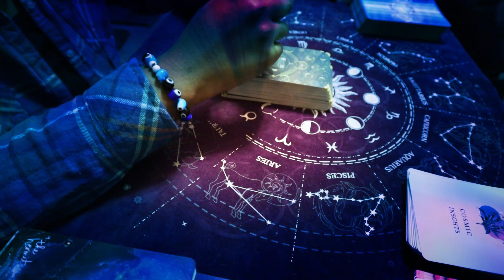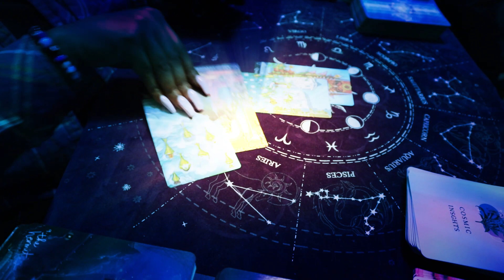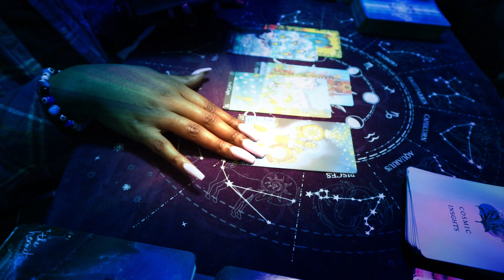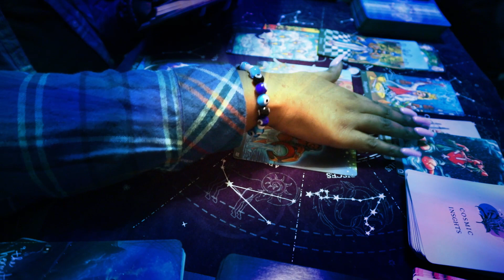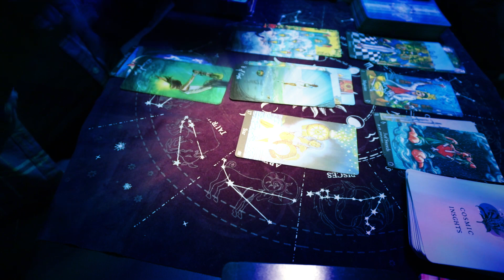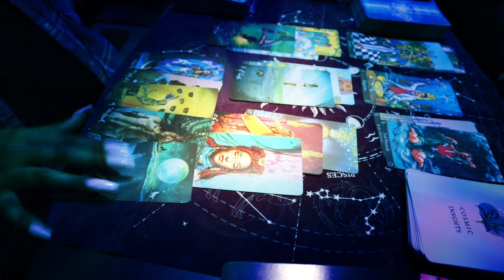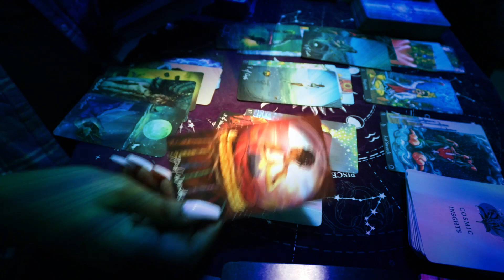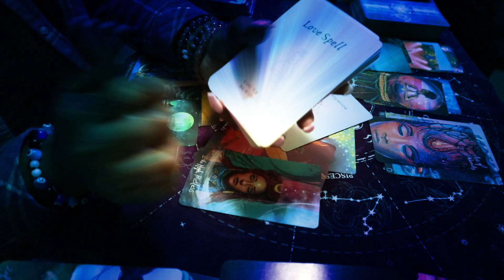GEMINI MAY 2023 BLOOD BOILING BECAUSE YOU NEVER GIVE UP! LOL WHEEEET?! TAROT READING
30 MIN PHONE .OR. VID - $111

XOXOX

Thoughts of a Rose: